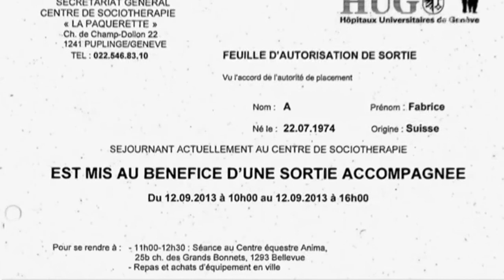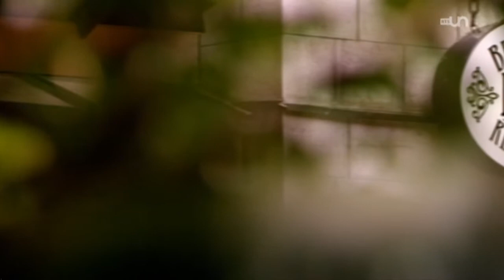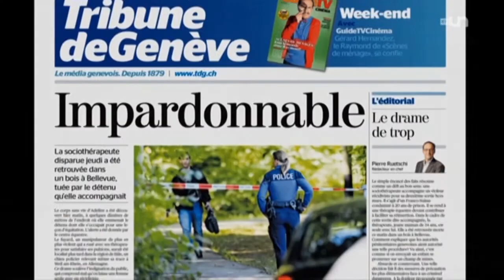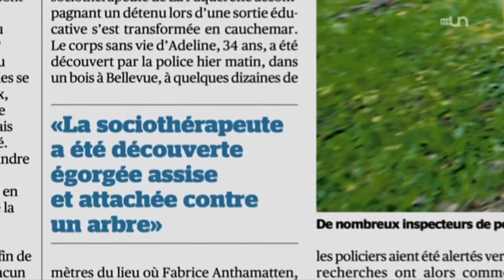Adeline, victime d'État - La journée du 12 septembre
Le 12 septembre 2013, Adeline doit accompagner un violeur récidiviste, détenu de La Pâquerette, pour une sortie équestre à but thérapeutique. La sociothérapeute ne rentrera jamais. Le criminel prend, lui, la fuite, avant d’être arrêté en Pologne dans les jours qui suivent. Retour sur la chronologie de cette journée tragique.
Extrait de l'émission Les Coulisses de l'événement, une émission de la Radio Télévision Suisse, 14 janvier 2015.